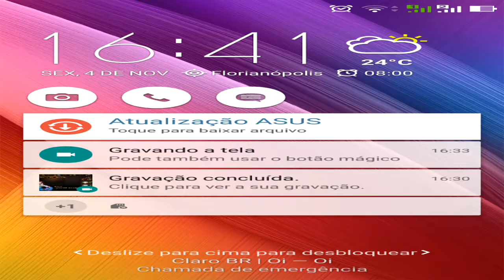Crusher - jogo chato de clicar